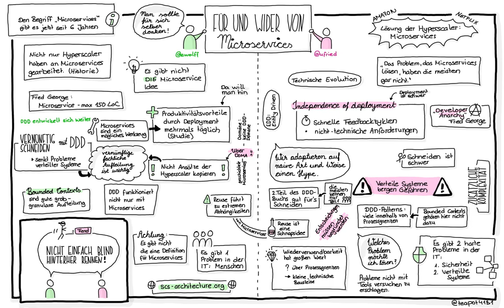Sketchnotes zum Für und Wider von Microservices mit Uwe Friedrichsen